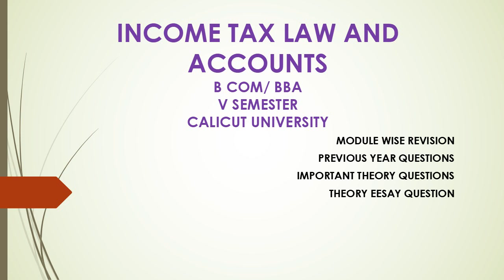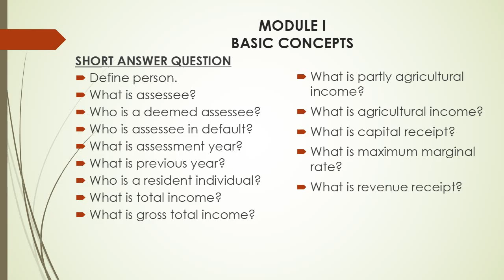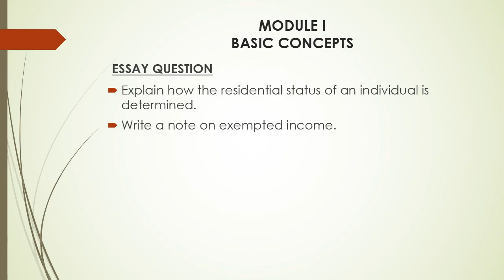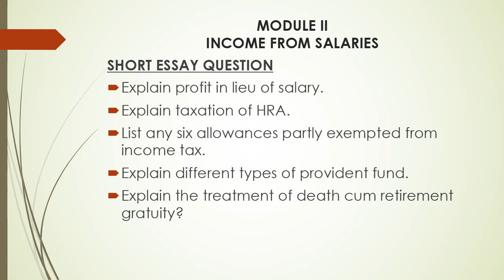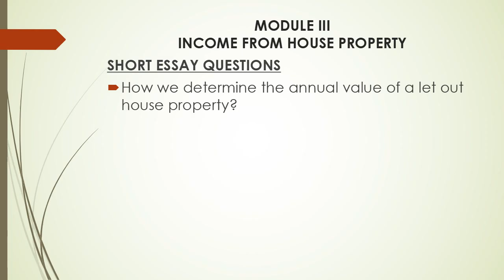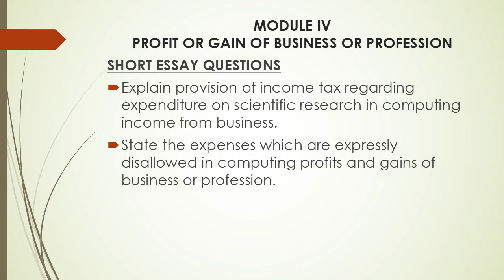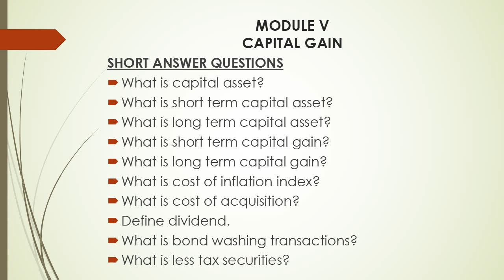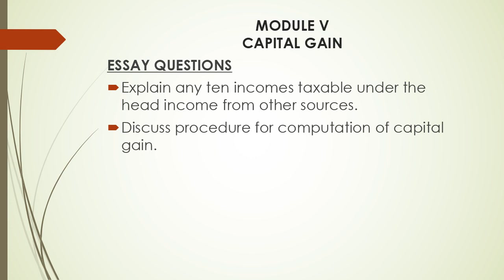CALICUT UNIVERSITY | INCOME TAX LAW AND ACCOUNTS | V SEM | BCOM | BBA | THEOY QUESTIONS | REVISION